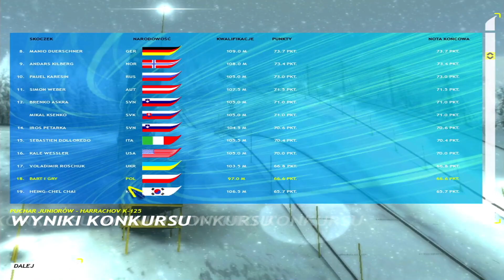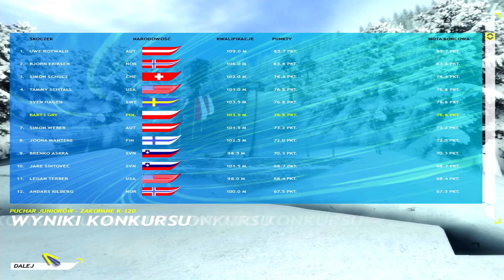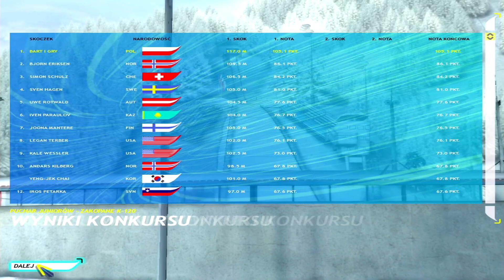Skoki Narciarskie 2006 - Dobry koniec sezonu #9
Kolejny odcinek z gry "Skoki Narciarskie 2006".
Tryb gry to kariera.